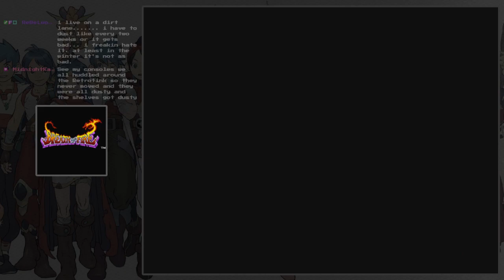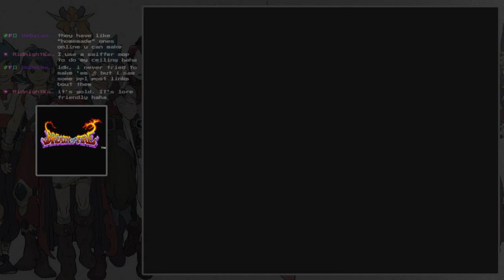[Wii U] Breath of Fire - Part 04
Wii U Virtual Console SNES
Leveling Gobi outside of Prima. Went from level 24 to level 29.